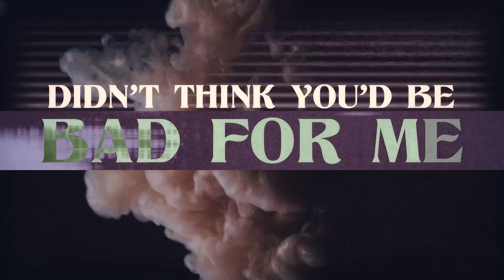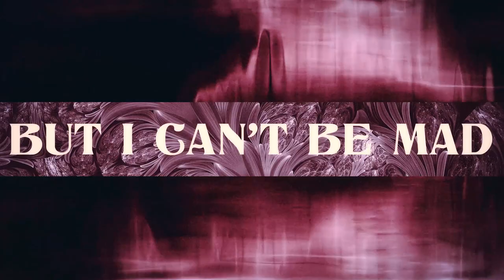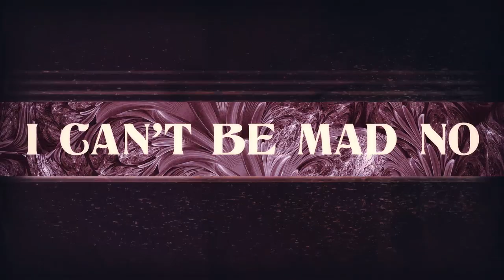Nuela Charles - Known Better (Official Lyric Video) As Heard On “Tiny Pretty Things” Episode 9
Brand new lyric video for "KNOWN BETTER." As Heard On “Tiny Pretty Things” Episode 9.